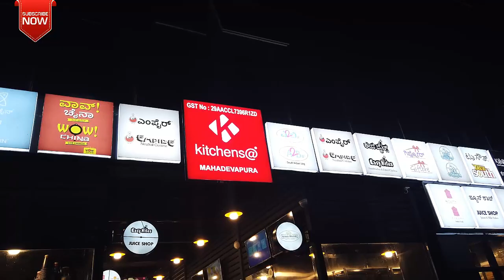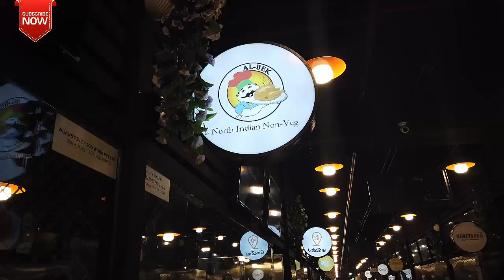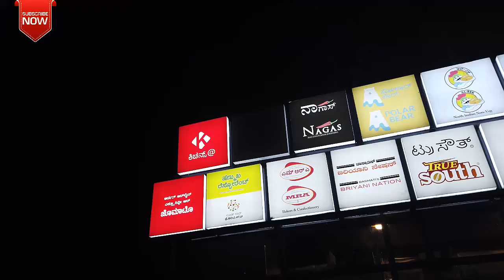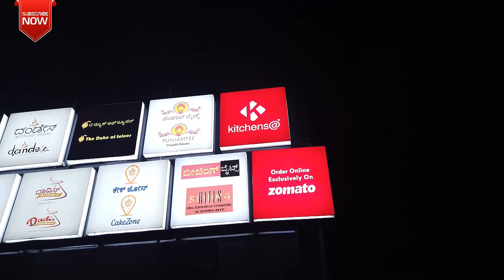Best Take Away @ Mahadevpura | Garudarcharplaya | Next To Metro Cash & Carry